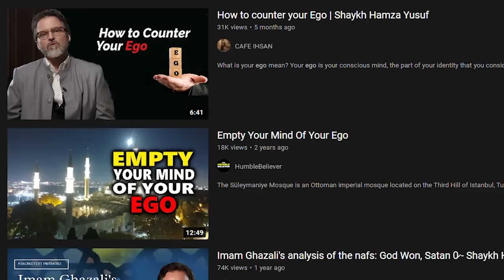Hamza Yusuf explains The Ego (I totally agree)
Today as an orthodox Christian I react to How to counter your Ego | Shaykh Hamza Yusuf

God bless!